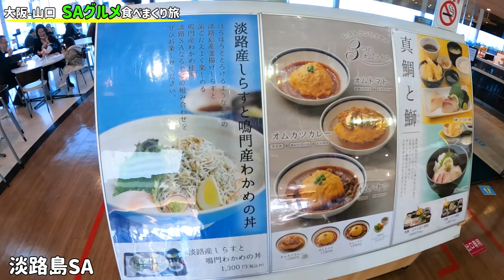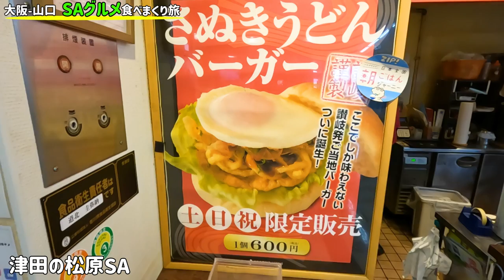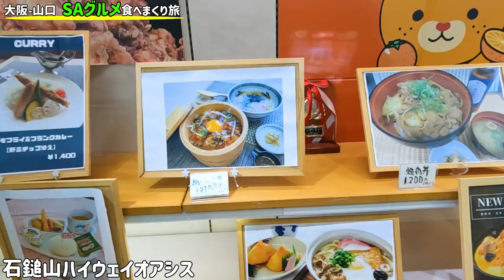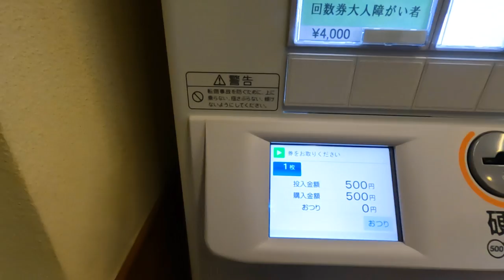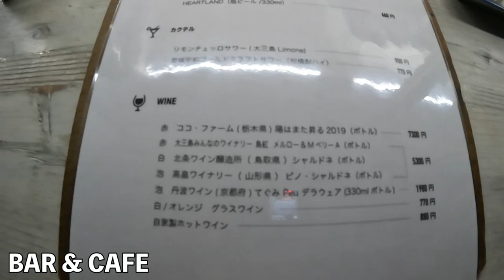【女ひとり旅】1万円でサービスエリアNo.1グルメを食べ尽くす！大阪〜山口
12月16日から1泊2日で大阪〜山口まで！
激安レンタカーで1万円でSAグルメを食べまくりながらひとり旅
無事山口まで辿り着けるのか？！

⬇︎軽バン女子1人旅シリーズ⬇︎